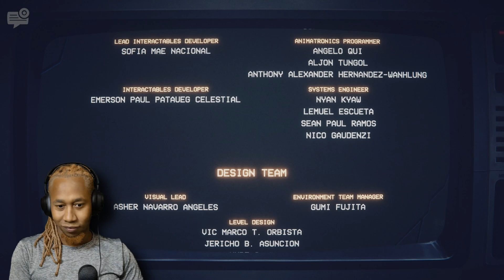I Survived FNAF Into the Pit!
Welcome back to Gaming with Tom! Today, we dive deep into Five Nights At Freddy's: Into the Pit. Watch as we explore both the bad ending and the good ending of this intense horror experience. In this playthrough, I’ll break down the key moments that lead to the game's alternate endings. Which path will you choose?

0:00 Preview
0:10 Intro
0:28 Gameplay
46:45 Bad Ending 1 Pity Party
47:42 Credits
49:21 Bad Ending 2 WHAT AM I
52:42 Good Ending Jeff?
55:34 Hidden Scene
56:05 Outro
57:18 End screen